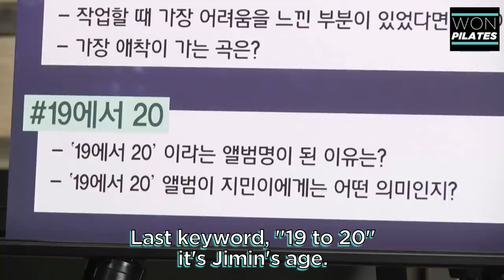When Young K hangs out with 97-liners (Bambam, Yugyeom and Jamie)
Ever wondered how would Young K handle the maknae-line in JYP Nation?

You can watch all the videos in full here!